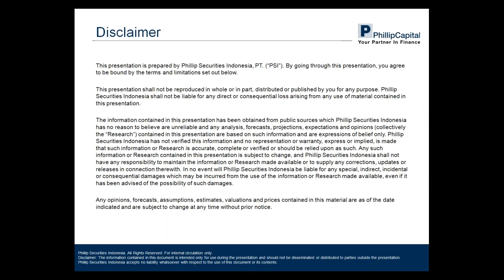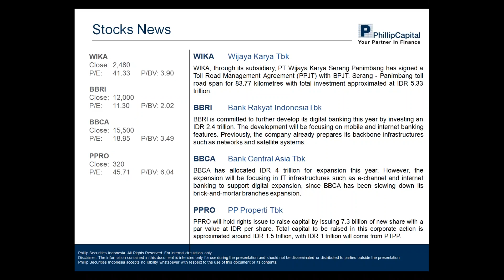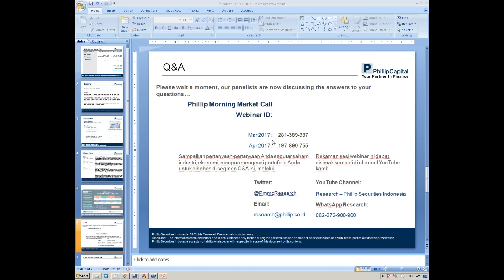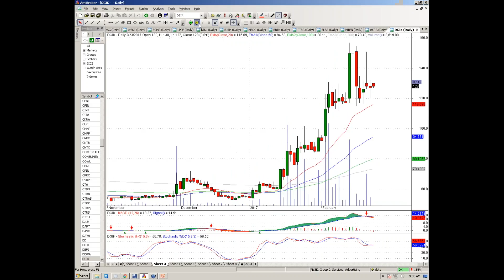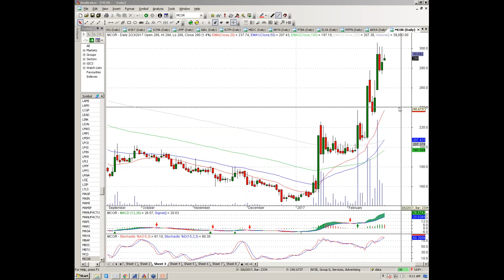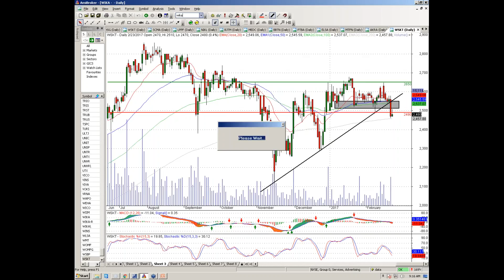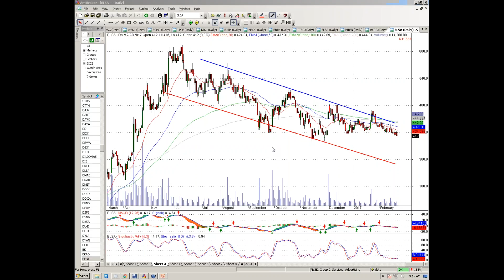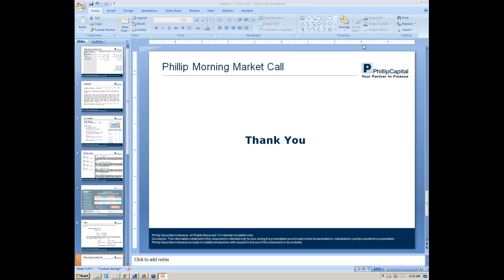PMMC 23 Feb 17